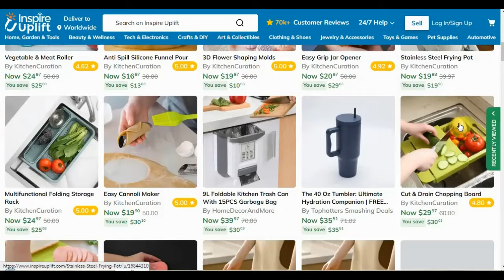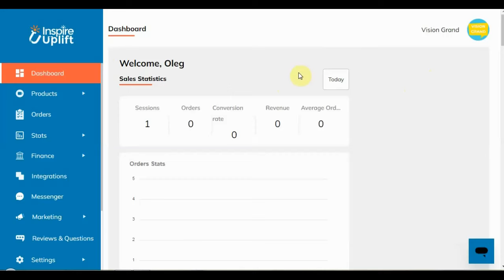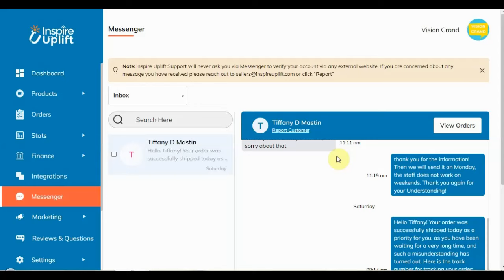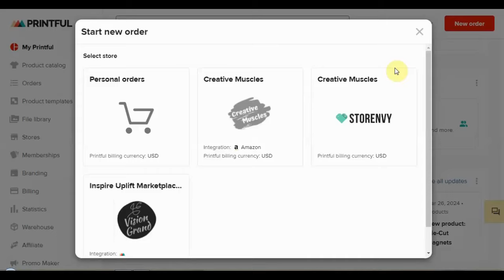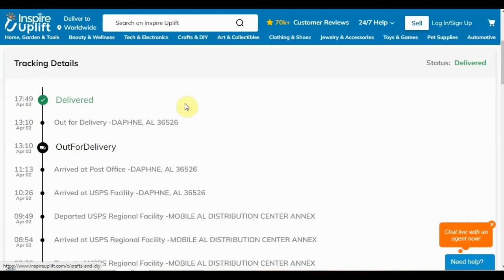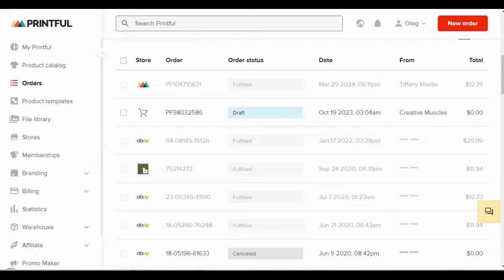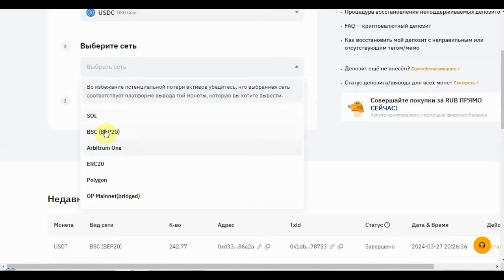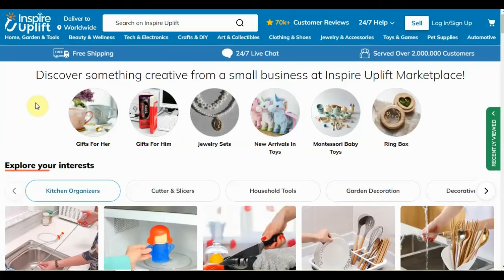Inspire Uplift - Международный Marketplace для Продавцов / Вывод в Криптовалюте USDC💰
✔️ В этом видео Покажу и расскажу, что продалось на Inspire Uplift, все нюансы и ошибки, сколько заработал.
👉 Возможность открыть магазин продавцам из России и получать выплаты в Криптовалюте USDC, затем выводить на любую Криптобиржу.

📌 Крипто биржа "ByBit" для создания кошелька USDC: Вам максимальные скидки на комиссию 20% и бонусы за депозит до $30,000...: Скидка на комиссию даётся НАВСЕГДА)
ИЛИ:
👉 Регистрация на Крипто Бирже OKX для создания кошелька USDC: Пожизненная скидка на торговые комиссии по моей ссылке

Более 500 тыс. посетителей в месяц и зарегистрирован в 2017 году. из 500 тыс. посетителей порядка 200 тыс. США.
👉 Продвижение товаров через площадки маркетплейса на аудиторию зарубежных покупателей!

👉 Маркетплейс предлагает такие условия для продавцов:
бесплатное размещение неограниченного количества товаров;
вы платите 12% комиссию от суммы продажи;
и еще 3% сверху за обработку платежа.
Получите оплату, как только продукты будут успешно доставлены вашим клиентам.

👉 При регистрации вы можете выбрать только одну категорию тех товаров, с которыми собираетесь прийти на площадку.

👉 Inspire Uplift — частная компания. В настоящее время компания специализируется в области розничной торговли.
Штаб-квартира находится в Майами, штат Флорида, США.
Американский маркетплейс Inspire зарекомендовал себя как глобальная торговая площадка, на которой совершают покупки более двух миллионов клиентов по всему миру, но основная доля покупателей приходится на США.
👉 Категории товаров включают в себя: одежду/обувь/аксессуары, украшения, товары для красоты и здоровья, товары для творчества и праздника, книги, товары для дома и сада, игры и игрушки, товары для животных и многое другое.
👉 Зарегистрируйтесь в Inspire Uplift получите $25 в подарок!

💰USD Coin (USDC) - это цифровая стабильная монета, привязанная к доллару США. стейблкоин, токен, криптовалюта, стоимость которой равна стоимости фиатной валюты.
💰USDC – это мультисетевой токен, который выпускается сразу на нескольких блокчейнах: Ethereum;Tron; Solana; Algorand; Stellar.
💰USDC – стейблкоин, привязанный по стоимости к доллару, поддерживает свою привязку 1:1 к доллару США

👉 CF Spark Writer для Создание контента для Книжек, Статей и Блогов

📌 Создавай Творческие проекты со "Studio" от Creative Fabrica.

✔️ Book Bird - СОЗДАВАЙТЕ И ПРОДАВАЙТЕ КНИГИ С AMAZON KDP.👇👇👇
Откройте для себя лучшие ресурсы и инструменты для самостоятельной публикации с помощью Amazon KDP.

👉 Отказ от Ответственности:
Это видео предназначено только для образовательных целей. Нет никакой гарантии, что вы заработаете деньги, используя методы и идеи, описанные в этом видео.